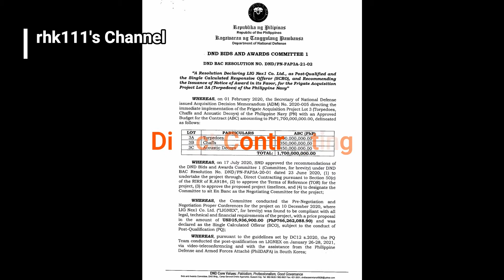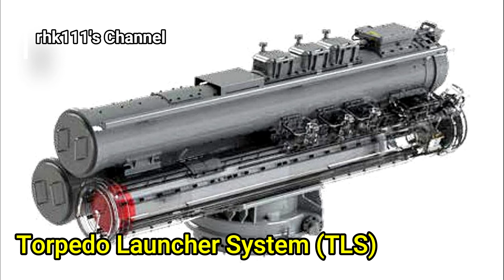Ang Notice of Award para sa Torpedo ng Jose Rizal class Frigates, nilabas na!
Nilabas na nuong Abril 2021 ang Notice of Award (NOA) para sa Torpedo ng Jose Rizal class Frigates ng Hukbong Dagat ng Pilipinas. Ang NOA ay ini award sa Kumpanya ng South Korea na Lig Nex 1.

Ang Kontrata ay nagkakahalaga ng Usd 15.9 milyon, o Php 766 milyon gamit ang palitan ng Php 48.98 kada dolyar. Mas mababa ito ng Php 134 milyon kumpara sa ini laang budget na Php 900 milyon.

Ang mga Torpedo ay binili sa pamamaraan gamit ang Direct Contracting.

Hindi sinabi kung anong modelo ng Torpedo ang nabili, pero ito malamang ay ang Blue Shark Torpedo dahil ito lang ang Light Weight Torpedo na naka advertised sa opisyal na Website ng Lig Nex 1.

Ang Jose Rizal class Frigates ay gumagamit ng Light Weight Torpedo Launcher System na gawa ng Kumpanya sa United Kingdom na nagngangalang Systems Engineering and Assessment Limited (SEA) Limited.

Ang Blue Shark Torpedo ay siya ring Torpedo na gamit ng AW159 Wildcat Helicopters ng ating Hukbong Dagat. Ang mga Wildcat Helicopters ay ma a assign din sa Jose Rizal class Frigates.

* Source ay "Notice Of Award released to LIG Nex1 for the Torpedoes of the Jose Rizal class Frigates" sa
* Audio ay ginawa gamit ang TTSFree.com Website
* Ang mga Imahe ay mula sa Department of National Defense (DND), Wikimedia Commons at ang Philippine Navy (PN)